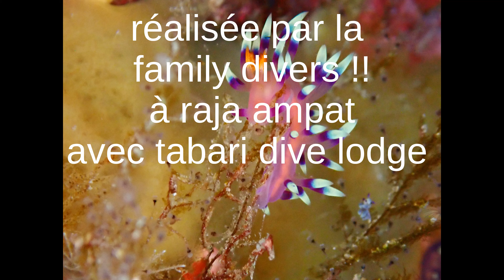dive in RAJA AMPAT : Site de Sauwandarek 2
2eme plongée au depart du ponton de Sauwandarek .très belle plongée !!